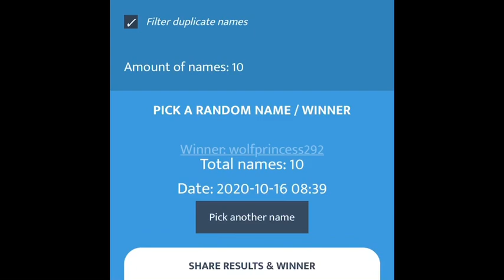Giveaway Winner :/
Was going through school and my own thing, the song you hear was from my Spotify lol
Song name is: vs. SAYU :p